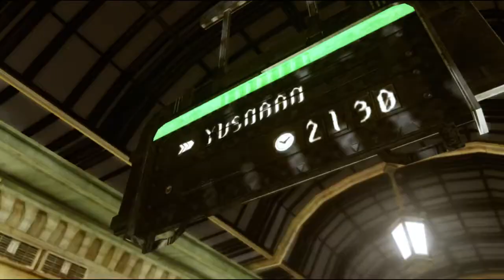Lightning Returns: Final Fantasy XIII Parte 2 Gameplay Español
Misión 1: Luxerion
-Capítulo 1-1: El falso redentor